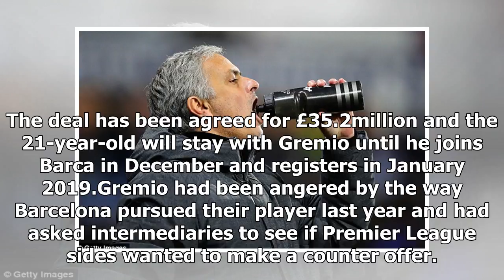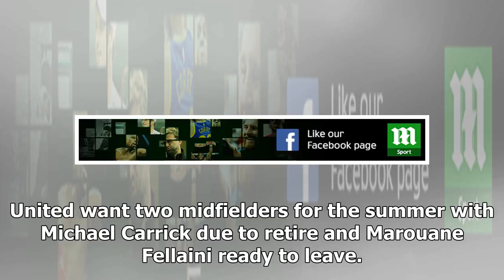Barcelona beat off competition from Man United to land £35m Arthur - by Sports News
Arthur, 21, is set to join Spanish giants Barcelona in January transfer windowHe will not play for the Catalan club until January 2019 as he will stay at GremioManchester United and Chelsea had been k...